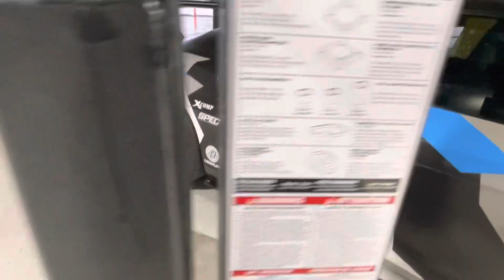488 pista with downpipes and tune! Loud as hell!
Took a trip to voodoo Motorsports to drop off @billco shoes! Got to see some awesome cars there! Checkout their cars they have in their garage!